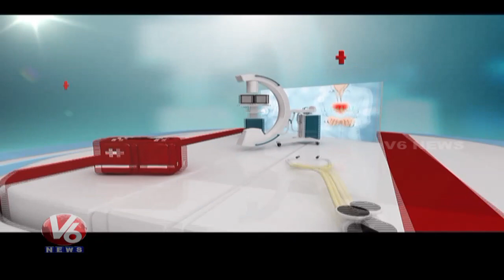Asthma & Allergy Problems | Symptoms & Treatment | Homeocare International | Good Health | V6 News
Today's GoodHealth Program is about Reasons, Symptoms and Treatments for Asthma & Allergy Problems by Dr Archana from HomeocareInternational, He will give the solution to the caller question